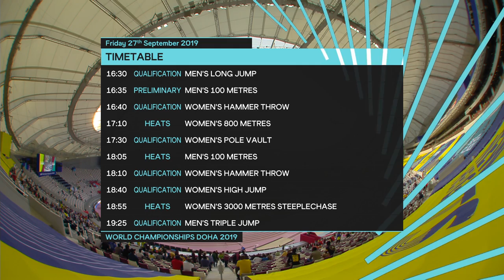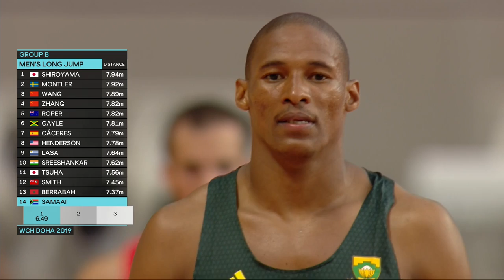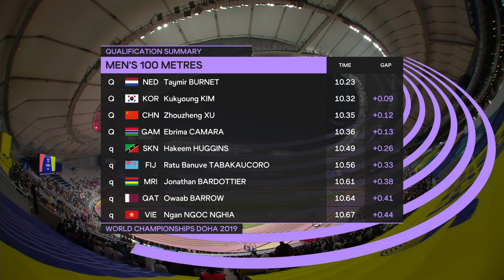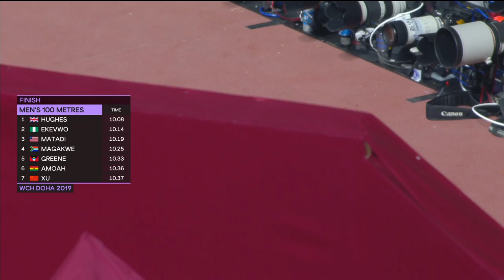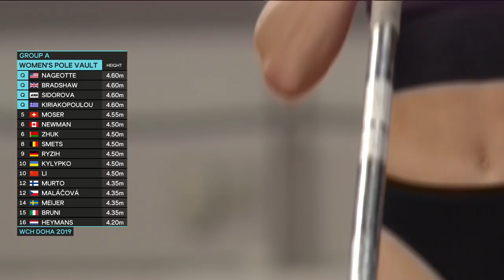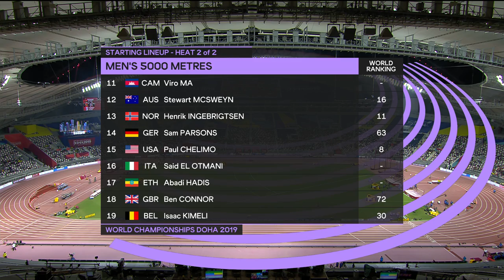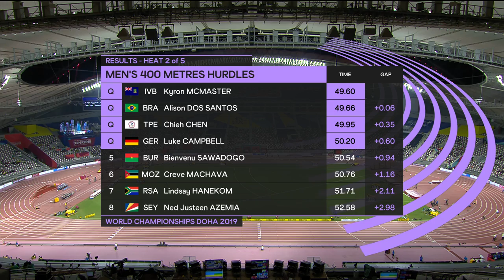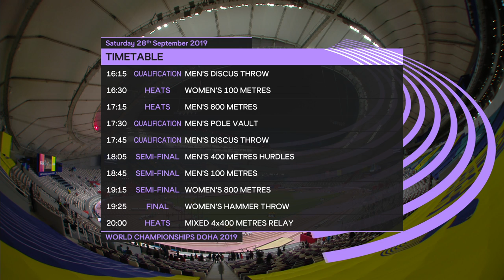Day 1 Live Stream | World Athletics Championships Doha 2019 | Stadium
Watch all of the action from the opening day of the 2019 IAAF World Athletics Championships in Doha, Qatar.
Day 1's action saw the top women's pole vaulters, including medal favourites Sandi Morris and Katerina Stefanidi, qualify for the final, Cuban long jumper Juan Miguel Echevarria produce the longest jump in qualifying since 1999, a touching moment of sportsmanship from Braima Suncar Dabo and Jonathan Busby, and much more!